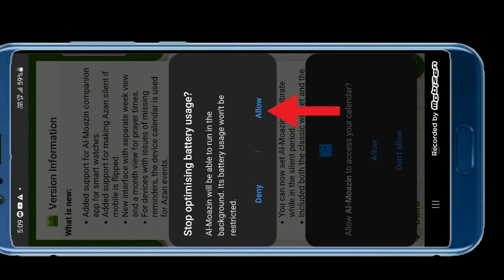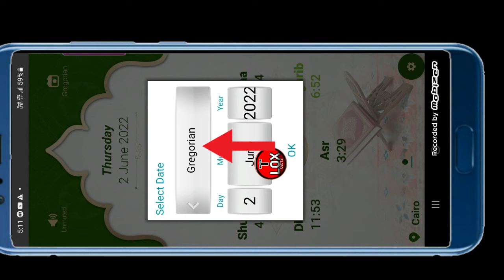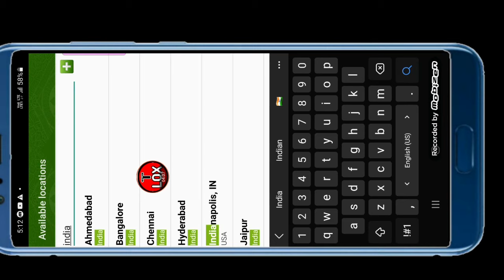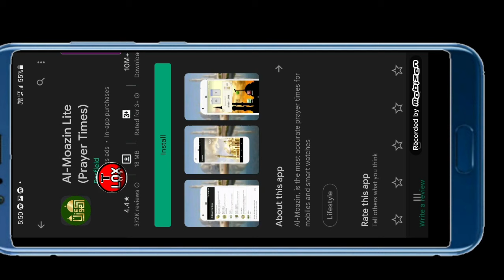how to set azan time alarm app! Azan Time Alarm App